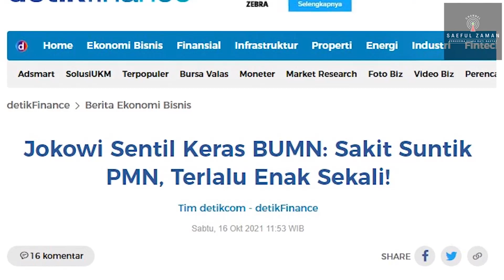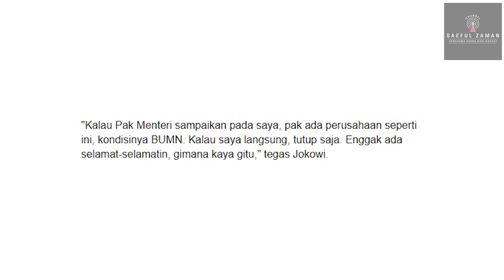JOKOWI MURKA !! Ke Erick: Kalo BUMN Sakit, Tutup Saja | Rakyat Tanya: Kalau Pemerintah Sakit Gimana?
Follow Instagram, Facebook,Fan Page, & Twitter Saeful Zaman